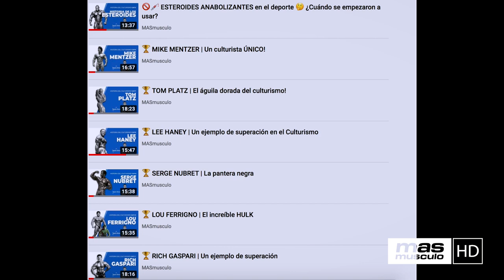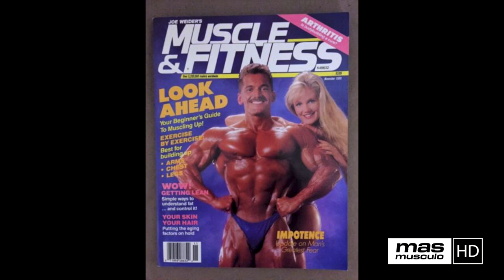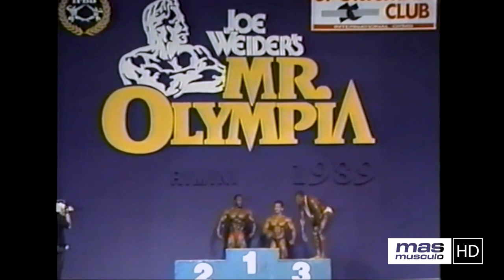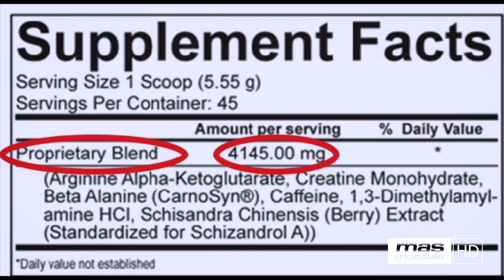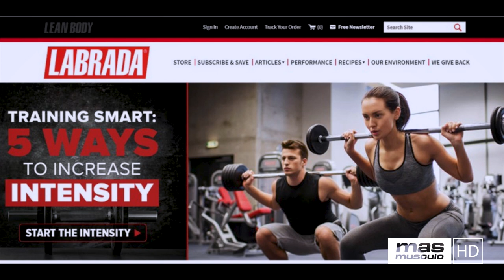🏆 LEE LABRADA | Masa con clase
Lee Labrada (nacido el 8 de marzo de 1960 en La Habana, Cuba ) es un ex IFBB profesional culturista , autor publicado y actual CEO de Labrada Nutrition . Labrada fue incluido en el Salón de la Fama de la IFBB en 2004. Pasó su infancia en Chicago, Illinois y Jacksonville, Florida.